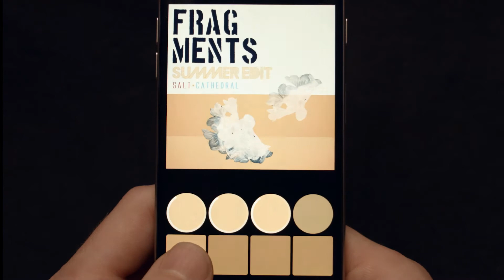Salt Cathedral - "Fragments (Summer Edit)" on Jammer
Jam with Salt Cathedral. Experience "Fragments (Summer Edit)" on Jammer